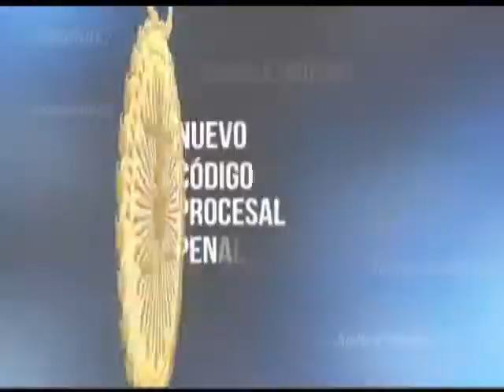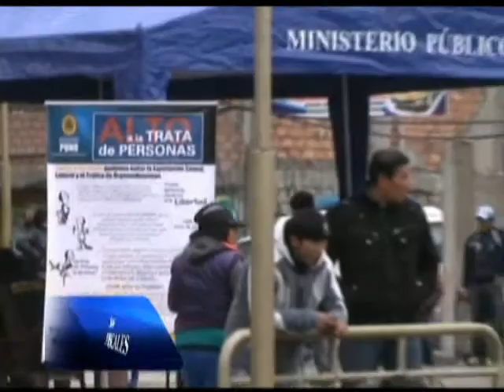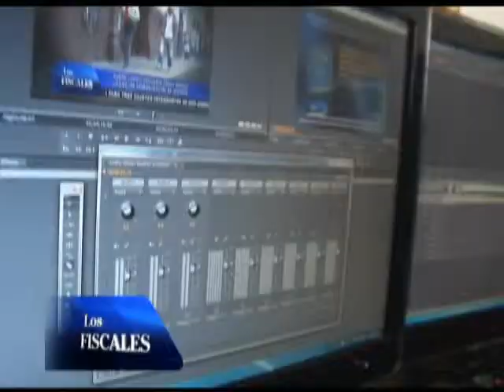Los Fiscales TV - 20/10/13 - Inauguración Fiscalía de Moyobamba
Programa "Los Fiscales" producido por el Ministerio Público - 20/10/13 por Tv. Perú. 10:00am.